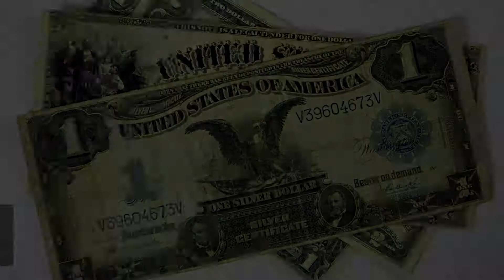Amerian Bullion Center